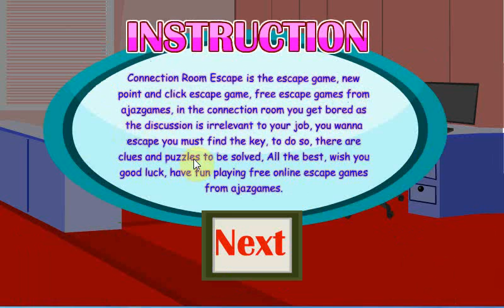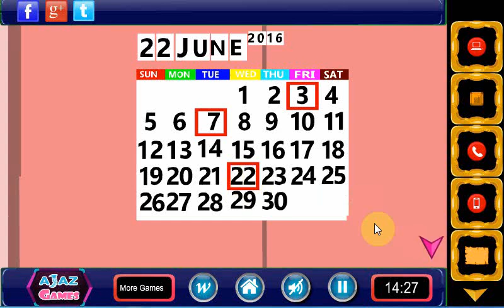connection room escape walkthrough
Connection Room Escape is the escape game, new point and click escape game, free escape games from ajazgames, in the connection room you get bored as the discussion is irrelevant to your job, and you want to escape. You must find the key, to do so, there are clues and puzzles to be solved, All the best, wish you good luck, have fun playing free online escape games from ajazgames.